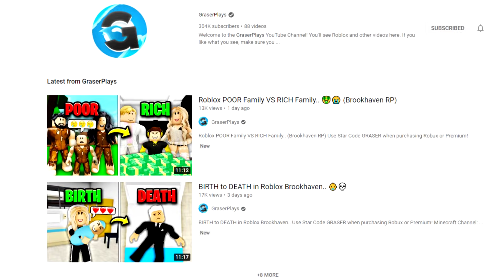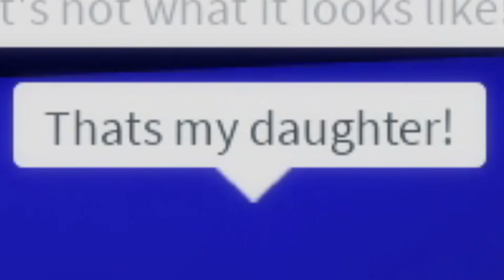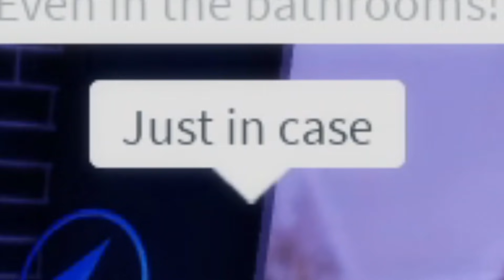Roblox Hated Child Gets Revenge In Brookhaven.. 😲😡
Use Star Code GRASER when purchasing Robux or Premium!